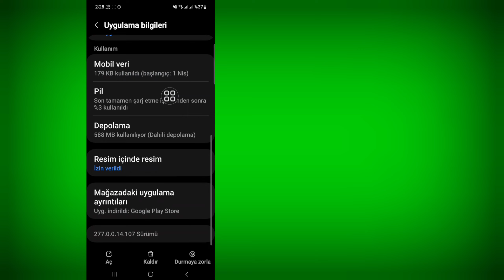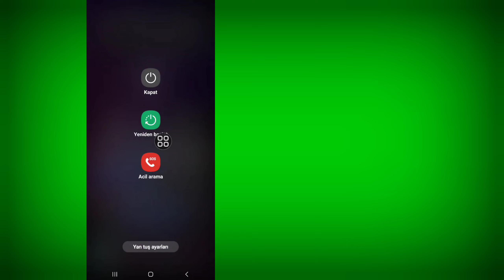Cách KHẮC PHỤC nhạc câu chuyện Instagram không hoạt động | Nhạc Instagram không hoạt động 2023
Ở đây trong video này, bạn sẽ tìm hiểu [Cách khắc phục nhạc câu chuyện trên Instagram không hoạt động].  Xem toàn bộ video này và làm theo tất cả các bước của tôi mà không bỏ qua.  Đó là phương pháp siêu đơn giản và dễ dàng.